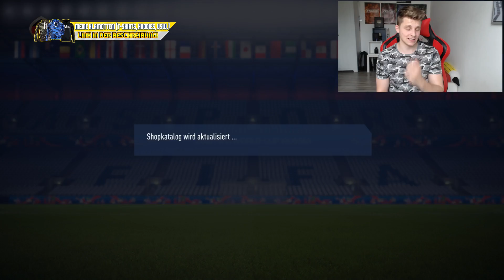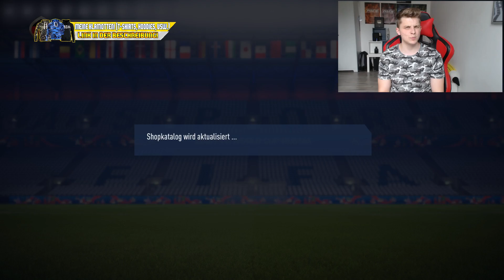87 ICON KLOSE gezogen! Meine 1. ICON im WORLD CUP Pack Opening! 🤑🤑 Fifa 18 Ultimate Team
87 ICON KLOSE gezogen! Meine 1. ICON im WORLD CUP Pack Opening! 🤑🤑 Fifa 18 Ultimate Team Deutsch FifaGaming

✖️ Sommer SPECIAL (ab 45€ Bestellwert gibt es ein GRATIS Poster + Turnbeutel zu jeder Bestellung dazu)
✖️ HIER gibts neuen ORANGEN CAMO NICE Pullover!.

DANKE